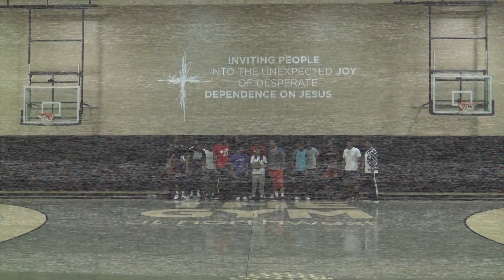PROLYFE NO LYFE